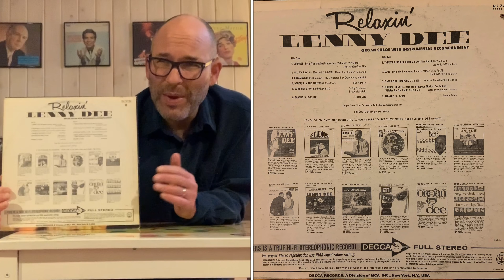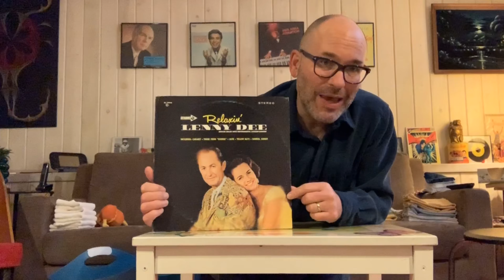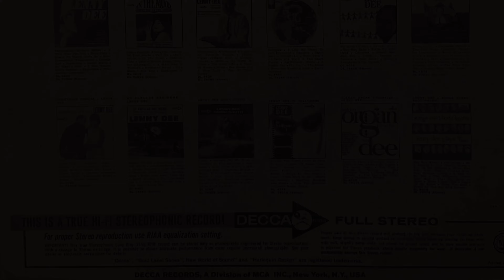LP & Laundry: Lenny Dee - Relaxin' [Side One]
I listen to unusual records, fold laundry and crack wise. Well, it's May, 2020. We're all a little stressed about the things we have to do (or not do) to keep people from dying. How about some relaxing? Or more specifically, some relaxin"? Our favorite hi-fi swinging (or swinging') organist, Lenny Dee is here to help!